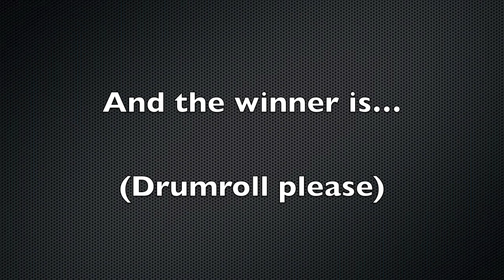Winner of Grabbit for iPad 2